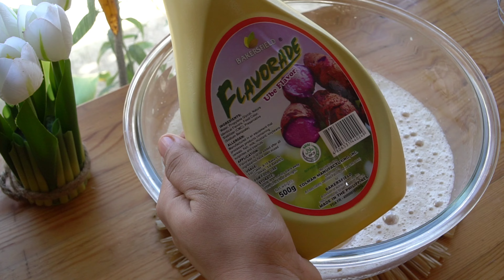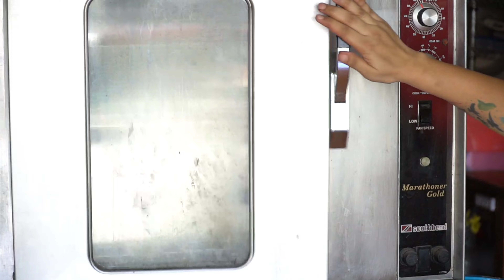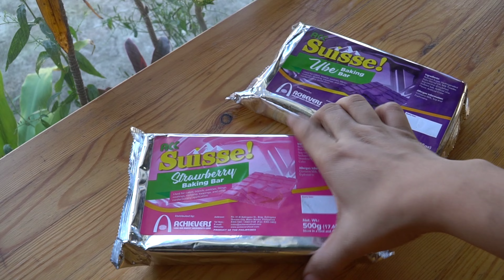MABENTA AT CUTIE NA CAKE DONUT RECIPE/ NO EGG MOIST CAKE RECIPE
MABENTA AT CUTE NA CUTE NA CAKE DONUTS RECIPE NA WALANG EGG!
YIELD: 28-30 PCS. MEDIUM SIZE DONUTS

INGREDIENTS
500 ml. Milk (evap or fresh milk)
2 and 1/2 cups sugar
1 and 1/2 tsp. Salt
1 cup oil
5 tsp. Ube flavoring
2 cups all purpose flour
4 tsp. Baking powder

Chocolate coating
250 grams white or ube chocolate
Oil (2 tsp.- 1 tbsp. depends on chocolate brand)
Baking time and temp: 150°C for 12-15 minutes.